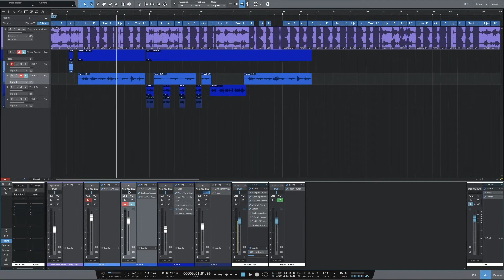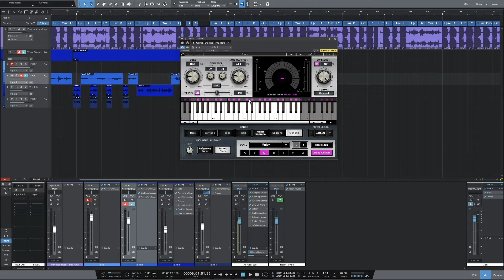Fix Small Red Waves Plugins in Studio One 5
Small Waves Plugins in Studio One ? No problem here's how your fix the issue. With the new Studio One update you're probably experiencing this issue with your waves plugins. Waves 12 doesn't support studio one 4 but waves 11 doesn't support studio one 5.

00:00 Introduction
00:30 What You're Seeing and Why
00:46 Bad News
01:13 Good News
01:32 Studio One 4
02:11 Outro